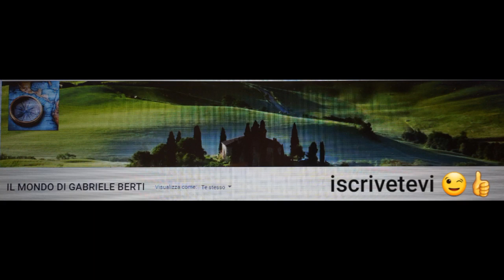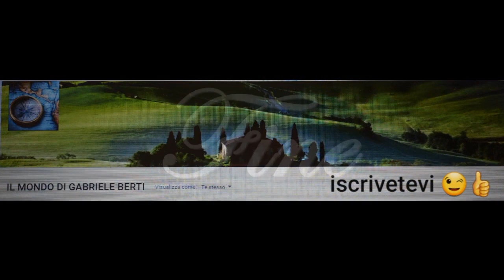Santa Messa dalla Chiesa Santa Margherita in Licodia Eubea (Catania) mercoledì 8 dicembre 2021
Santa Messa ore 11:00 dalla Chiesa Santa Margherita in Licodia Eubea (Catania)
oggi Immacolata Concezione della Beata Vergine Maria (La purezza dal peccato originale)
Nel paradiso terrestre Iddio Padre, nell'atto di scacciare Eva, preannunzió la nascita di una donna che avrebbe schiacciato la testa al serpente e colla sua concezione senza macchia avrebbe riparato i danni del primo peccato.
Siccome gli avvenimenti dell'Antico Testamento erano figura di quanto doveva realizzarsi nel Nuovo, così in molti è adombrata l'Immacolata: nel roveto ardente che arde e non si consuma; nel vello di Gedeone, ma specialmente nella verga di Tesse da cui doveva germogliare il fiore nazareno.
Fin dai primi tempi della Chiesa si è sempre venerata l'Immacolata Concezione di Maria, ma non era ancora un dogma. Finalmente, il 2 febbraio 1849, il Pontefice Pio IX, ispirato da Dio e dalla Vergine, rispondendo alle insistenze dei vescovi e dei fedeli, inviò ai medesimi una lettera enciclica per domandare il parere di ciascuno riguardo all'Immacolata. La quasi totalità rispose esprimendo il desiderio vivissimo proprio e dei popoli, di veder presto proclamato quel dogma.
A questi voti Pio IX aggiunse la sua parola infallibile e l'8 dicembre 1854, alla presenza di tutta la corte pontificia e gran numero di vescovi e cardinali, definiva come dogma di fede la verità della Concezione Immacolata di Maria.
Questa proclamazione fu accolta con giubilo ed entusiasmo grandissimo da tutto il mondo, ed è senza dubbio una delle gemme più belle e fulgenti della corona di Maria. Se incomparabile è la sua divina maternità unita alla verginità più illibata, è tuttavia grazia e dono richiesto da quella dignità, l'essere concepita senza macchia originale. Era infatti necessario che per essere il Figlio di Maria senza macchia, senza macchia fosse anche la Madre.
In Ariano di Puglia nel 1823 due padri predicatori, esorcizzando un fanciullo illetterato di 12 anni, gli imposero di provare teologicamente il dogma dell'Immacolata con un sonetto a rima obbligata. L'ossesso prontamente improvvisò il sonetto di cui gli ultimi versi sono:
L'essere quasi è comune fra Madre e Figlio, perché l'essere dal Figlio ebbe la Madre, e l'esser dalla Madre ebbe anche il Figlio. Or se l'esser dal Figlio ebbe la Madre, o s'ha a dir che fu macchiato il Figlio, o senza macchia s'ha da dir la Madre!
Pio IX al leggere questi bei versi, pianse di commozione! A suggello poi di questo dogma, e per farci toccar mano l'importanza e la grazia di aver per madre una donna che mai conobbe peccato, la SS. Vergine stessa, l'11 febbraio 1858, appariva a Lourdes, a S. Bernadetta ed affermava: Io sono l'Immacolata Concezione!
PRATICA. - Confessiamoci spesso e con le dovute disposizioni.
PREGHIERA. Dio, che mirabilmente hai preservato Madre del tuo Unigenito dalla colpa originale fin dalla sua concezione, fa' che, muniti della sua intercessione, con cuore puro celebriamo la sua festività.
MARTIROLOGIO ROMANO. Solennità dell'Immacolata Concezione della beata Vergine Maria, che veramente piena di grazia e benedetta tra le donne, in vista della nascita e della morte salvifica del Figlio di Dio, fu sin dal primo momento della sua concezione, per singolare privilegio di Dio, preservata immune da ogni macchia della colpa originale, come solennemente definito da papa Pio IX, sulla base di una dottrina di antica tradizione, come dogma di fede, proprio nel giorno che oggi ricorre.
08-12-21